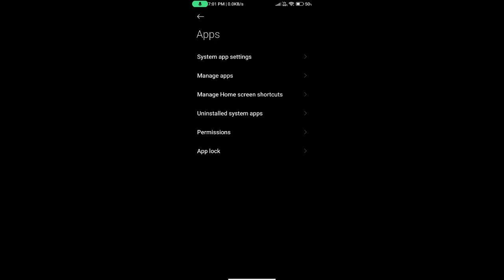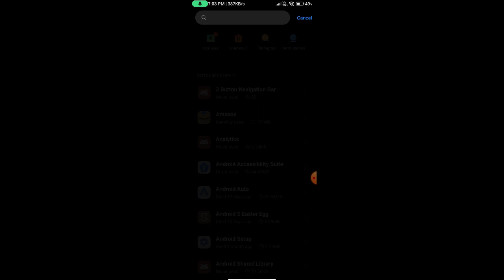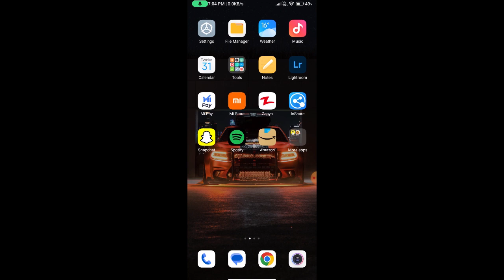To Call Allow WhatsApp Access To Your Microphone Tap Settings Permissions And Turn Microphone On